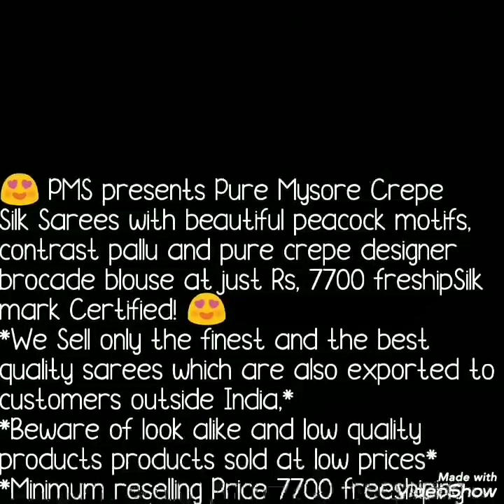Mysore Crepe silk sarees With Peacock Motif,Contrast Pallu Crepe Designer brocade Blause With Price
Today's collection is mysore crepe silk saree with peacock motif. Thses sraees with contrast pallu and pure crepe designer brocade blouse. Similar to KCSI saree thickness. Beautiful color combinations. All colors are so bright and beautiful. Must have silk sarees collection.
.pure silk saree with peacock motif,designer silk saree with blouse,silk saree with designee blouse,haldi ceremony sarees,pure silk sarees,silk lovers,wedding sarees,must have saree collection,Watch this video until the end.
silk lovers
weding sarees.

1 . watsup for order: 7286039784
 2. no negotiations please
 4.Sorry, cash on delivery service is not available
 5.payment can send through RTGS,,google pay or paytm,account transfer.
 6.Dispatch will be with in 2 3 day after payment
 7.After dispatching we will send you courier number through watsup
 8.Depends on distance item will receive.normally 7 to 10 working days
 9.Take video at the time of parcel open
10.if you find any damages you can returned to same address
11.we supply all over  india,and overseases also.